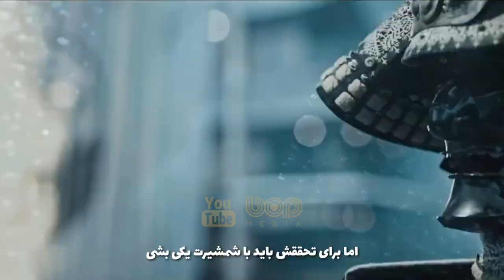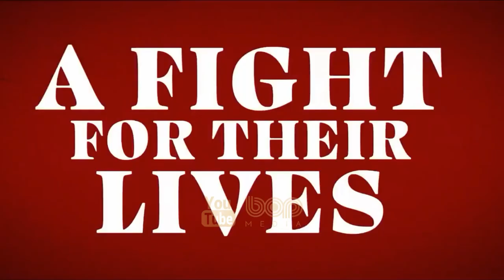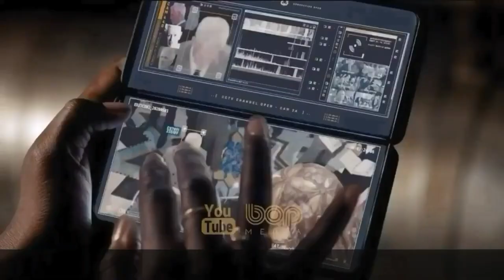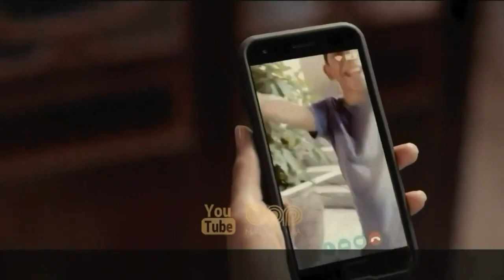فیلم سینمایی اکشن هیجان انگیز پرنسس یاکوزا ۲۰۲۱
فیلم سینمایی پرنسس یاکوزا ۲۰۲۱

وارث نیمی از سندیکای جنایی یاکوزا با یک غریبه فراموشی که معتقد است شمشیری باستانی دو سرنوشت آنها را به هم پیوند می دهد ، متحد می شود. او باید جنگی را علیه نیمی دیگر از سندیکا که خواهان مرگ او هستند آغاز کند...